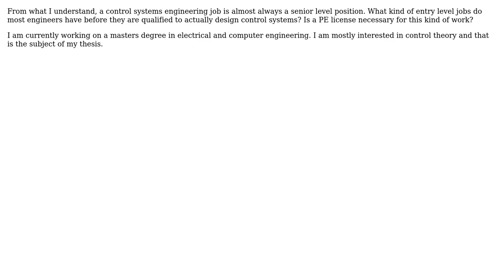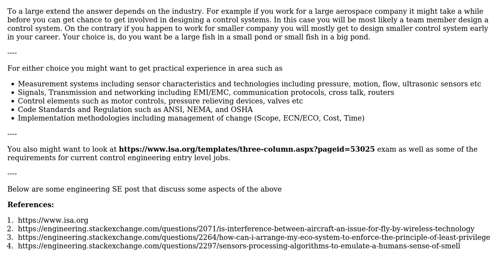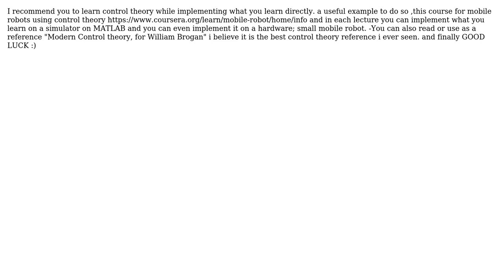Engineering: How does one become a control systems engineer? (2 Solutions!!)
Engineering: How does one become a control systems engineer?

With thanks & praise to God, and with thanks to the many people who have made this project possible! | Content (except music & images) licensed under CC BY-SA | Music | Images & others | With thanks to user Mahendra Gunawardena user Guilty Spark user Assem Gamal user Air and the Stack Exchange Network Trademarks are property of their respective owners. You are responsible for your own actions.